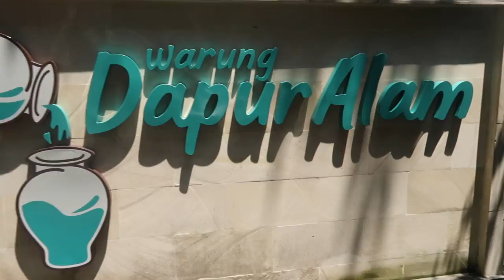ULUWATU BALI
HELLO
 Second part of Bali is here and we went Uluwatu after Mara resort. Since Uluwatu is famous for it beaches and water activities we did exactly that. I hope you liked the vlog.